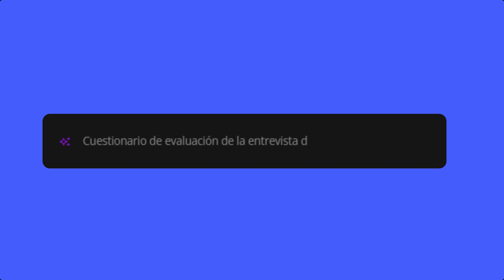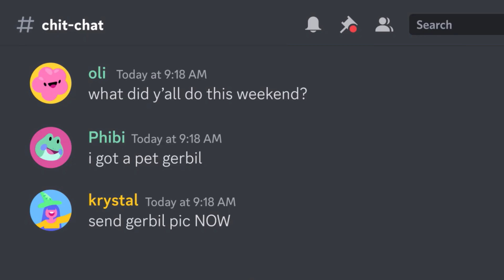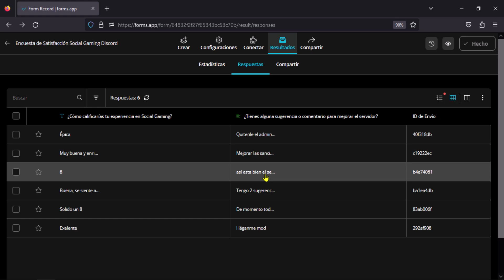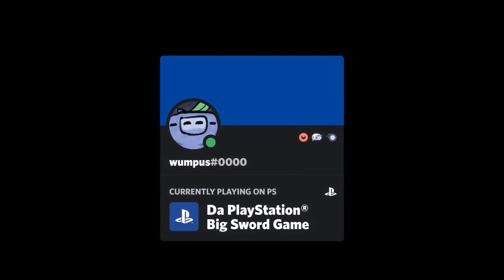Esta Herramienta CAMBIARÁ la FORMA de HACER FORMULARIOS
En este video, conocerás la herramienta definitiva que hará crecer tu comunidad. Descubre los formularios impulsados por inteligencia artificial, es tan fácil que sólo debes pedirlo y en cuestión de minutos tendrás un resultado increíble. Observa cómo se crean tus formularios, cuestionarios y encuestas. ¡lo mejor de todo es que es gratis!

Sabemos lo importante que es para ti expandir tu comunidad. Sin embargo, puede ser desafiante recopilar comentarios y obtener una visión clara de cómo mejorar nuestro espacio. Además, el proceso de elaboración de formularios y encuestas puede ser tedioso y consume mucho tiempo. Es por eso que los sistema de Inteligencia Artificial juegan un papel muy importante.

💡 Descripción amplia💡
¿Buscas una alternativa a google forms? ¡Aquí tienes la solución! forms.app supera los límites de Google. Ofreciendo niveles altos de personalización, análisis de datos, funciones avanzadas y una interfaz intuitiva. Aprende cómo utilizar forms.app y descubre cómo aprovechar al máximo esta alternativa de alto rendimiento.

En este video, le mostraremos cómo hacer crecer su comunidad de YouTube de manera rápida y eficiente.

Recientemente ha incorporado sistemas impulsados con inteligencia artificial, que te permitirá crear formularios, encuestas y quizzes personalizados con facilidad y obtener información valiosa y detallada de tu audiencia.